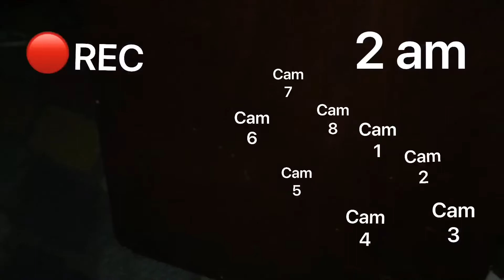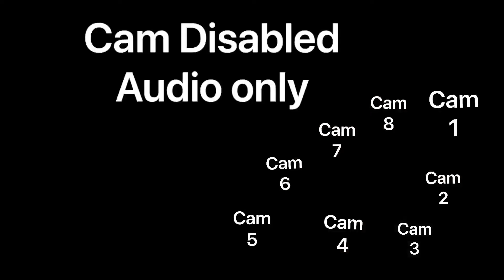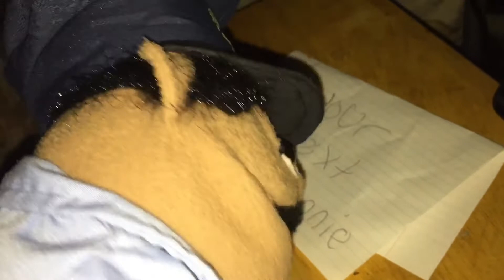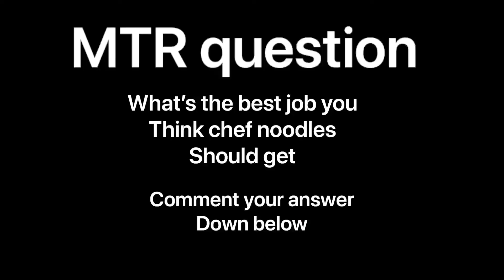MPS Movie: chef noodles quits part 5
Chef noodles works at Freddyfazbear pizza. (Five nights at Freddy’s)